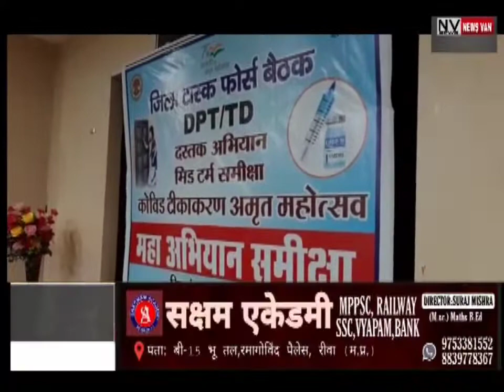अमृत महोत्सव अंतर्गत कोरोना से बचाव हेतु कल आयोजित होगा कोविड-19 टीकाकरण का महाभियान,,, कलेक्टर अपील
*अमृत महोत्सव अंतर्गत कोरोना से बचाव हेतु कल आयोजित होगा कोविड-19 टीकाकरण का महाभियान,,, कलेक्टर ने की आम जनता से यह अपील,,,,,,देखें सिटी न्यूज़ वैन रीवा की ये खबर।*